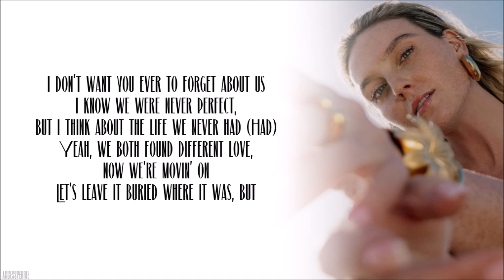Perrie Edwards - Forget About Us (Lyrics)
♫ Perrie Edwards - Forget About Us